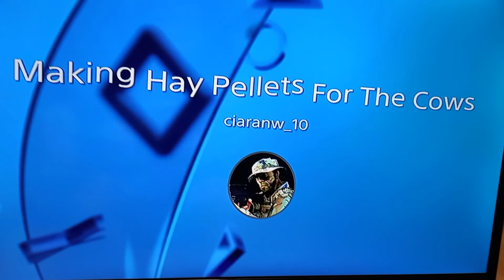Making Hay Pellets For The Cows FS19 *Time-lapse*